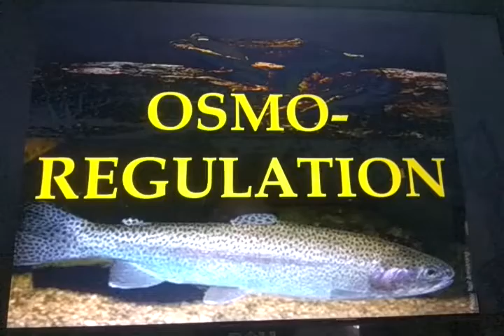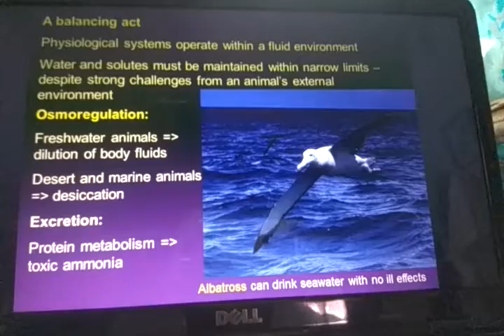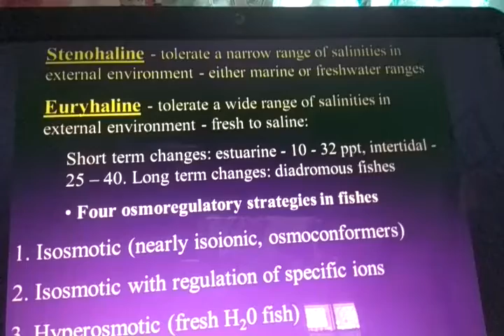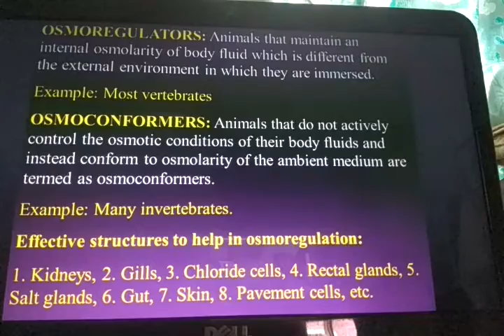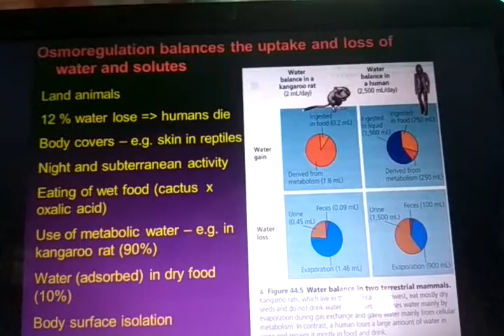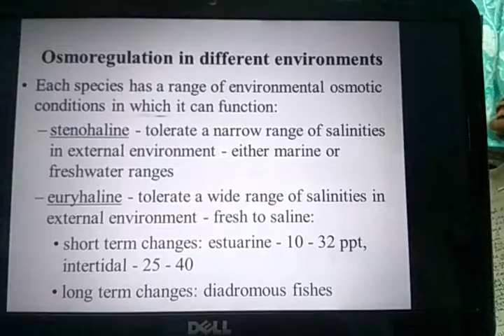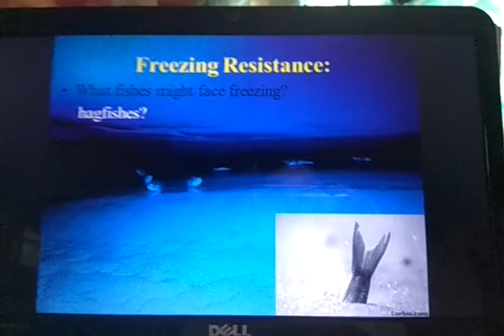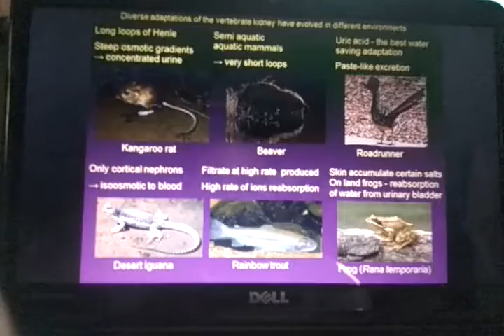Osmoregulation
By Dr. Sourav Sikdar, BKC College